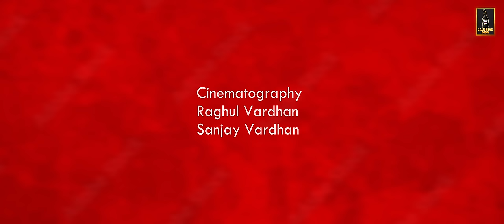Radha Ragasiyam Episode-9 | Ft. Raghul & Janani | Web Series | Laughing Soda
The Laughing Soda team is here to entertain you by all means.
We hope you all enjoy our channel.